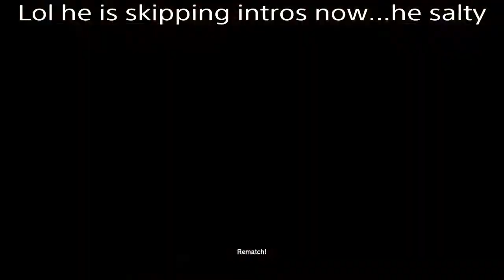Kokoro vs Zack + Rematch DOA6